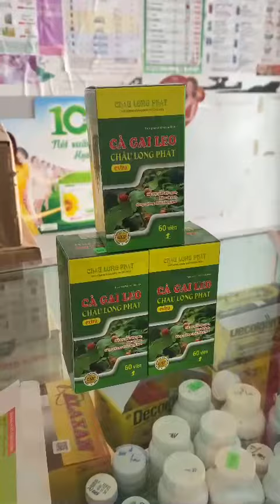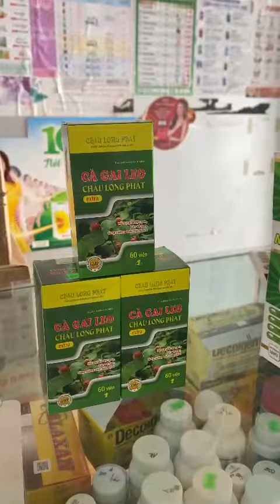cà gai leo